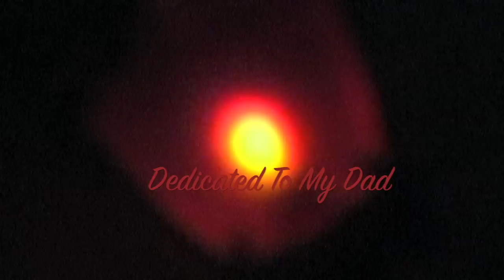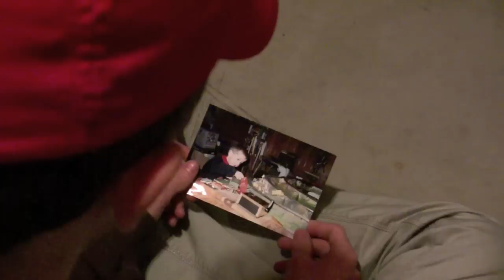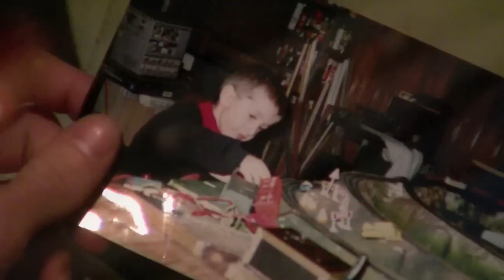I Was Young Once Too - Christmas Village 2009